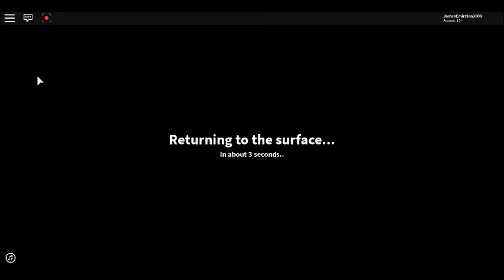The Quarry Resurrection Of The Quarry Journey Episode 010